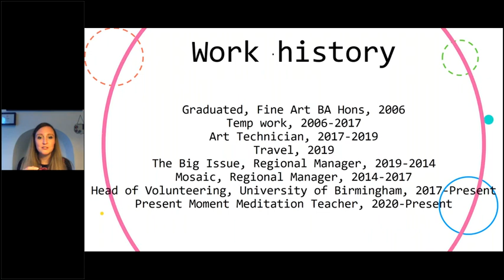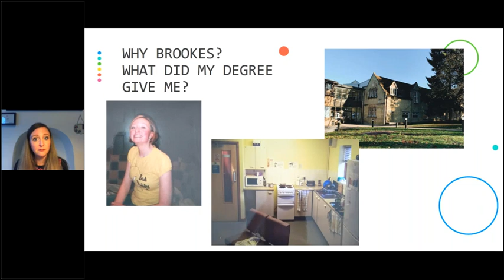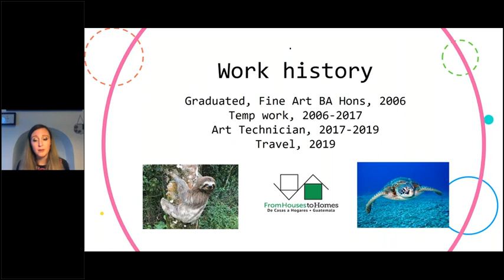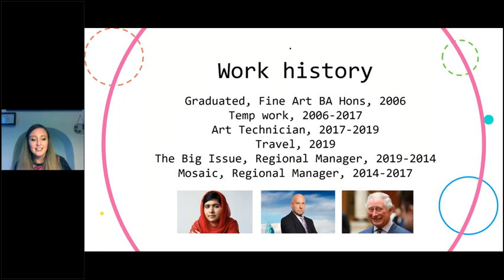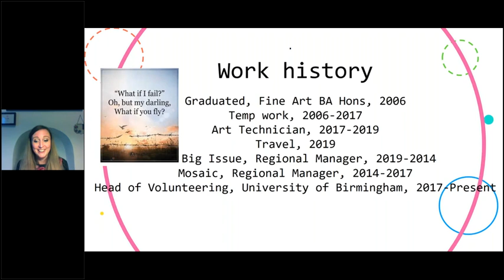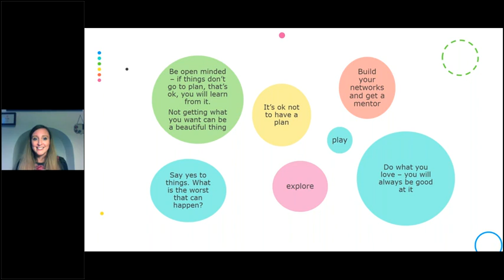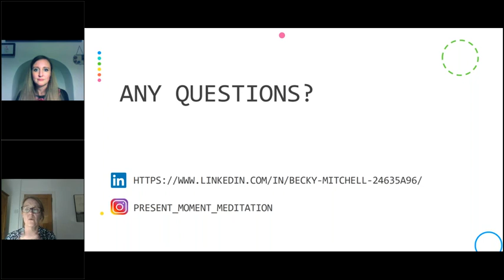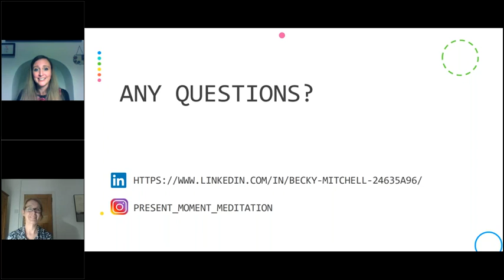Alumna Becky Mitchell: Taking Opportunities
Becky Mitchell is Head of Volunteering at Birmingham University. She was the first person in her family to go to university and graduated with a degree in Fine Art in 2006. Since then, she has worked within the voluntary and charity sector, and recently set up her own business.

Becky is passionate about supporting underrepresented groups to thrive and currently lives in Birmingham with her cat, Mavis.